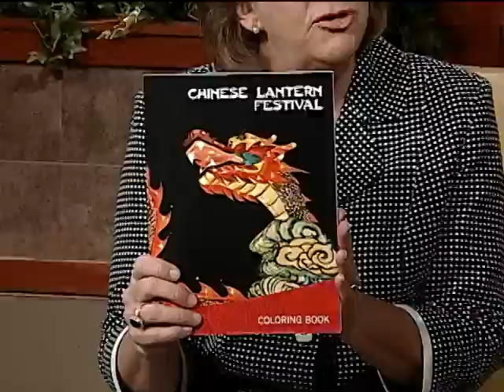City Corner: Lantern Festival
recorded 7/11/12
host: Steve Potter
guest: Lynn Kerkemeyer, Missouri Botanical Garden